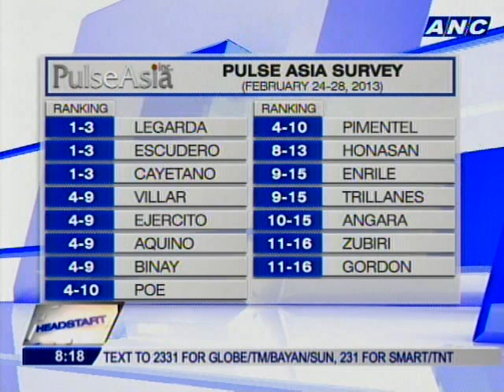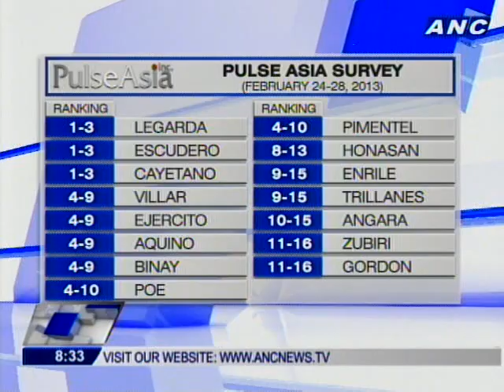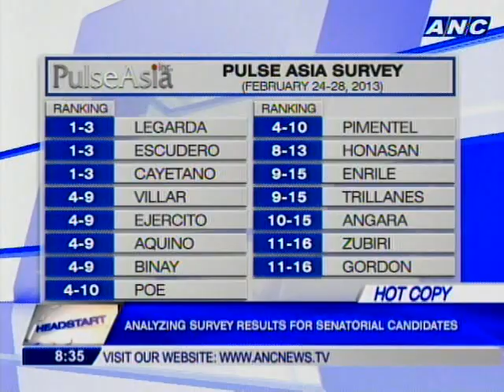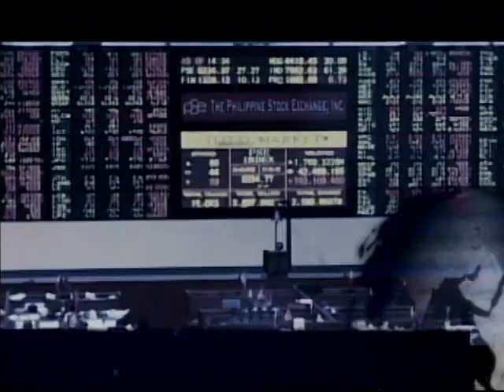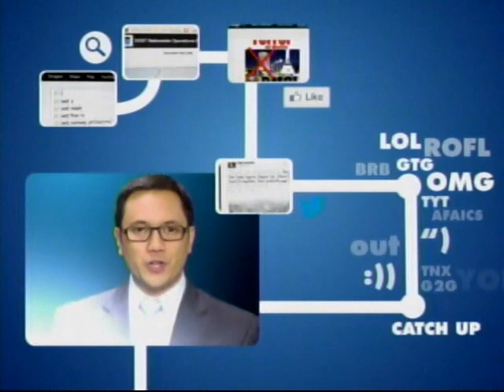Tiangco, Quimbo on campaigning for victory in 2013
TOBY TIANGCO...
CAMPAIGN MANAGER, UNITEDF NATIONALIST ALLIANCE

MIRO QUIMBO
SPOKESPERSON, TEAM PNOY